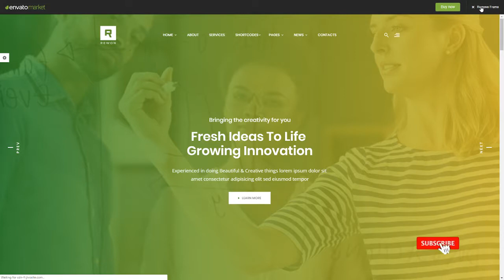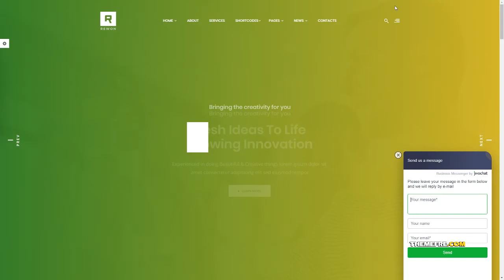Rewon - MultiPurpose Business WordPress Theme Kaleb Whitney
Compatible With Visual Composer 5.1.x, Visual Composer 4.12.x

 Columns 4+

 Layout Responsive

 Tags agency, ajax, blog, business, clean, corporate, creative, multi purpose, page builder, parallax, portfolio, responsive, seo ready, template, unlimited colors